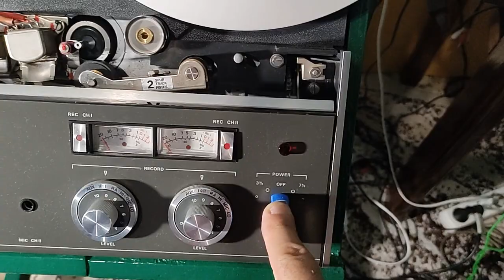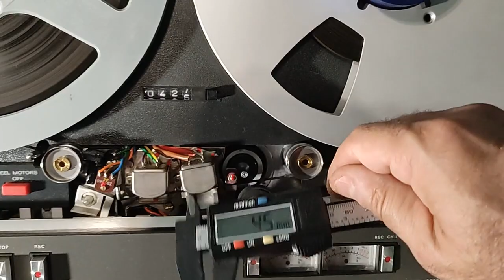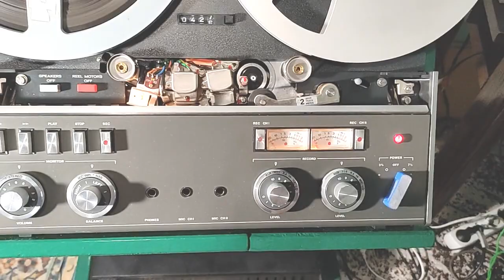Revox A77 bulky conversion to High Speed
This video refers only to mechanical conversion. Anybody may or may not do any relevant electronics adjustment. Since the mod is reversible I do not recommend any electronics adjustment. Recording on HighSpeed does not make much of a difference. 15 IPS is needed only for playing back tapes and that does not require any electronics adjustment.